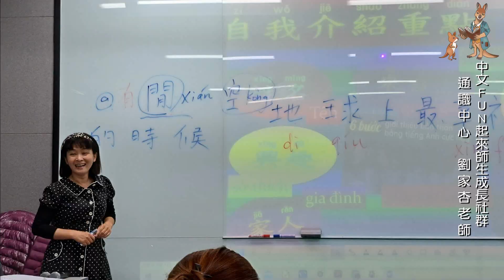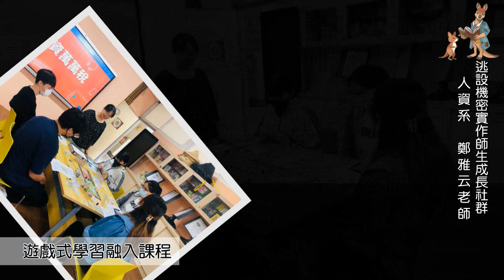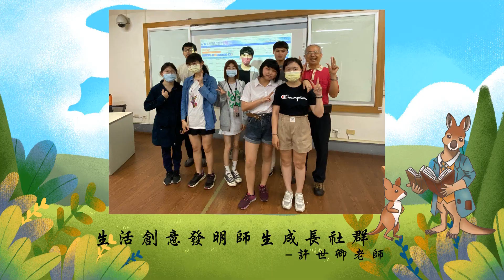修平科大師生成長社群02